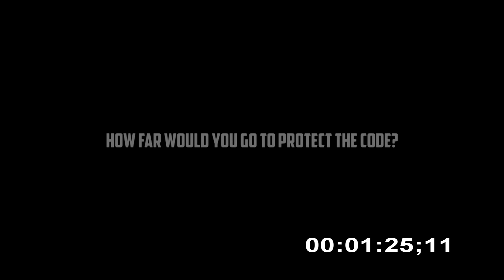Sentinel | 'The Original Renegade' (Exodus Trailer)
Before Sentinel and Trident's attempt at Machinimas, Project Renegade was going to be an Exodus production. Episode 1's script was based off the pilot episode of 'Project Praetorian.

This version of Raven was voiced by Natalie Hitzel.